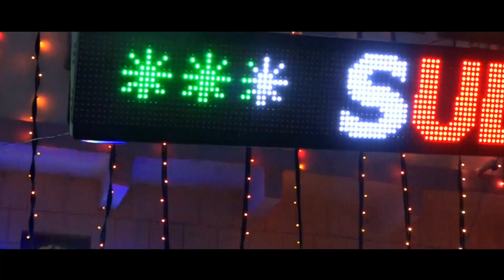wedding shortsfeed youtub youtubeshort viral video #💃🤘❤️